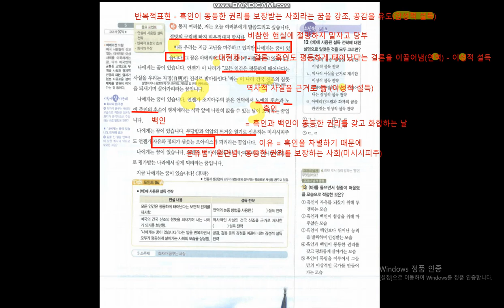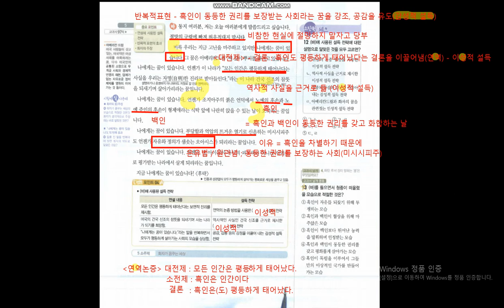천재박 나에게는 꿈이 4